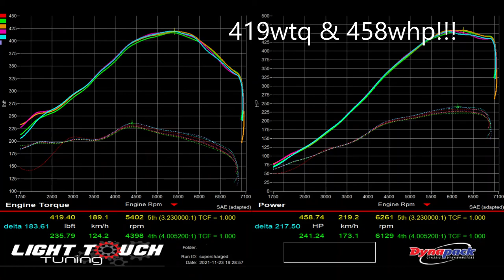E36 M3 Supercharged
Tuned by Active Autowerke

Stage 3 Supercharger kit